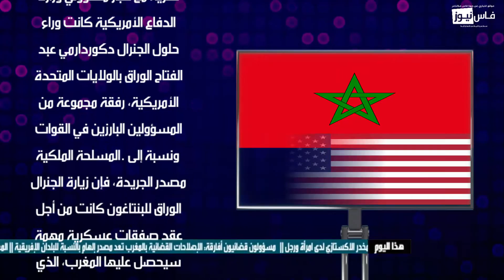مفاوضات المغربية الأمريكية ومفاجآت بخصوص صفقات التسليح المغربي + تفاصيل